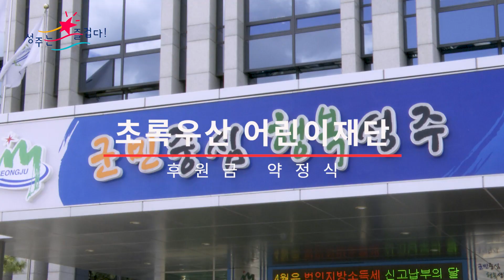[군정뉴스] 초록우산 어린이재단 후원금 약정식